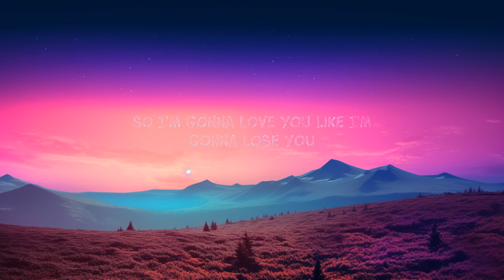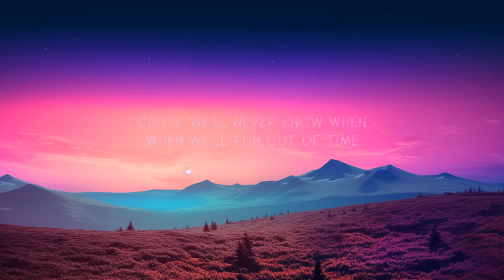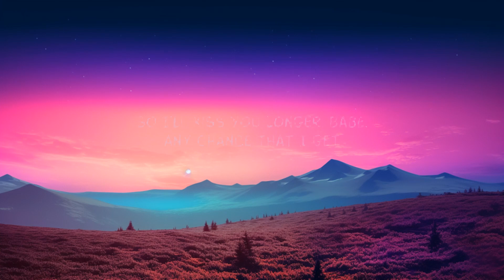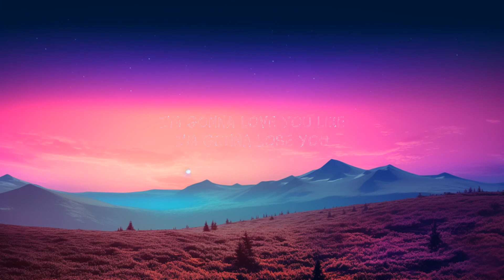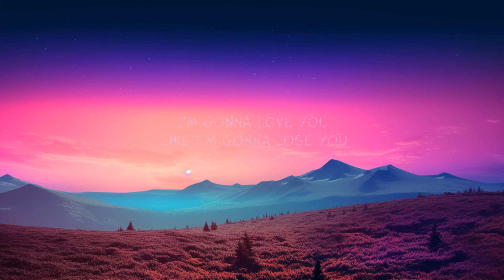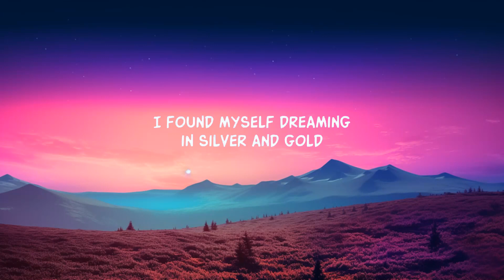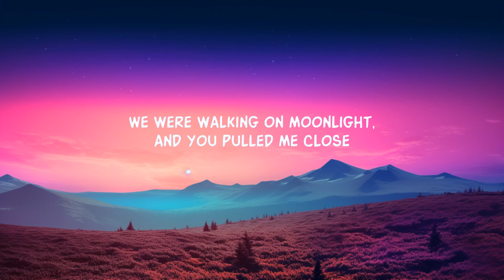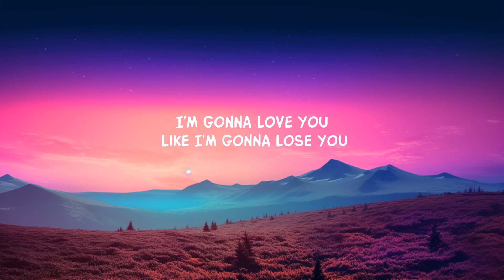Meghan Trainor - Like I'm Gonna Lose You (Lyrics) ft. John Legend | 1 Hour Version - Top Trending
Meghan Trainor - Like I'm Gonna Lose You (Lyrics) ft. John Legend
Meghan Trainor - Like I'm Gonna Lose You ft. John Legend

Song Lyrics:

Lyric video for Like I'm Gonna Lose You by Meghan Trainor ft. John Legend on Dan Music